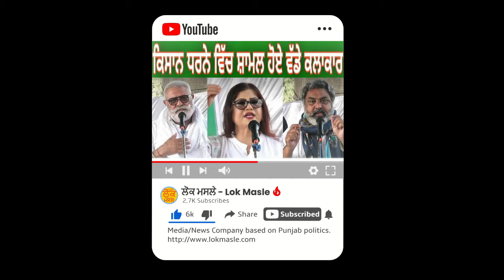ਪੰਜਾਬ ਨੂੰ ਦੇਖ ਕੇ ਹਰਿਆਣਾ ਦੇ ਕਿਸਾਨ ਵੀ ਕੇਂਦਰ ਸਰਕਾਰ ਵਿਰੁੱਧ ਗਰਜੇ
ਕਿਸਾਨਾਂ ਵੱਲੋਂ ਕਿਉਂ ਕੀਤਾ ਜਾ ਰਿਹੈ ਵਿਰੋਧ?

ਕਿਸਾਨਾਂ ਦਾ ਕਹਿਣਾ ਹੈ ਕਿ ਜੇਕਰ ਕੇਂਦਰ ਸਰਕਾਰ ਕਿਸਾਨਾਂ ਦੇ ਹਿੱਤਾਂ ਦੀ ਰਾਖੀ ਕਰਨ ਜਾਂ ਖੇਤੀਬਾੜੀ ਖੇਤਰ ਦੀ ਬਿਹਤਰੀ ਲਈ ਨਵੀਆਂ ਨੀਤੀਆਂ ਬਣਾਉਣੀਆਂ ਅਤੇ ਲਾਗੂ ਕਰਨੀਆਂ ਚਾਹੁੰਦੀ ਸੀ ਤਾਂ ਉਸ ਨੂੰ ਇਨ੍ਹਾਂ ਨੀਤੀਆਂ ਸਬੰਧੀ ਬਿੱਲ ਬਣਾ ਕੇ ਸੰਸਦ 'ਚ ਵਿਚਾਰ-ਚਰਚਾ ਲਈ ਲਿਆਉਣੇ ਚਾਹੀਦੇ ਸਨ। ਖੇਤੀਬਾੜੀ ਸੂਬਿਆਂ ਦੇ ਅਧਿਕਾਰ ਖੇਤਰ 'ਚ ਆਉਂਦੀ ਹੈ, ਜਿਸ ਲਈ ਇਸ ਸਬੰਧ 'ਚ ਵੱਖ-ਵੱਖ ਸੂਬਾ ਸਰਕਾਰਾਂ ਨਾਲ ਸਲਾਹ-ਮਸ਼ਵਰਾ ਕਰਨਾ ਚਾਹੀਦਾ ਸੀ। ਇਸ ਤੋਂ ਬਿਨਾਂ ਖੇਤੀਬਾੜੀ ਤਿੰਨ ਵਰਗਾਂ ਦੇ ਸਹਿਯੋਗ ਨਾਲ ਹੀ ਸੰਭਵ ਹੈ ਅਤੇ ਇਹ ਤਿੰਨ ਵਰਗ ਹਨ ਕਿਸਾਨ, ਖੇਤ ਮਜ਼ਦੂਰ ਅਤੇ ਪੇਂਡੂ ਛੋਟੇ ਕਾਰੀਗਰ। ਸੋ, ਇਨ੍ਹਾਂ ਤਿੰਨਾਂ ਵਰਗਾਂ ਦੀਆਂ ਜਥੇਬੰਦੀਆਂ ਤੋਂ ਵੀ ਸਹਿਮਤੀ ਲੈਣੀ ਬਣਦੀ ਸੀ।